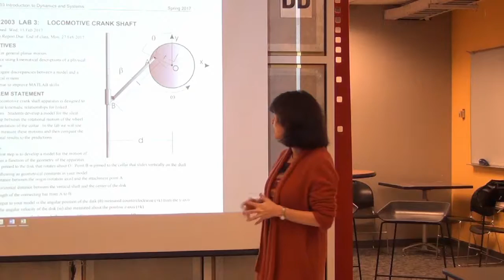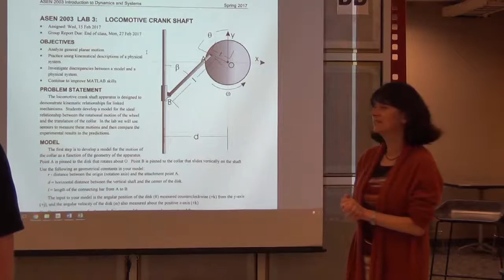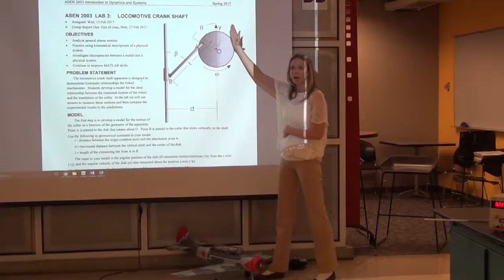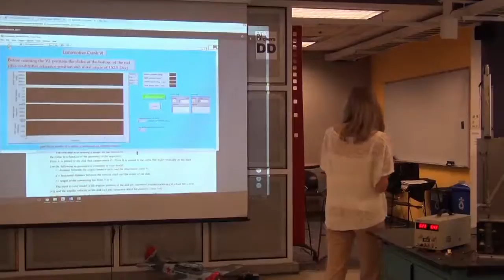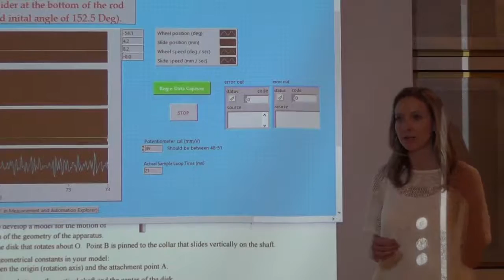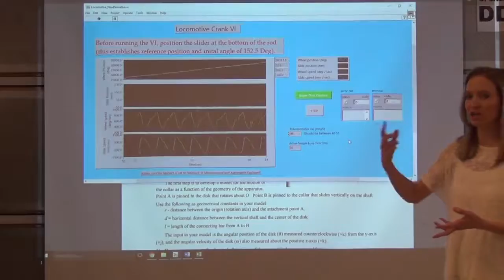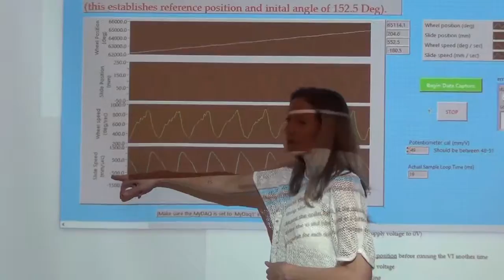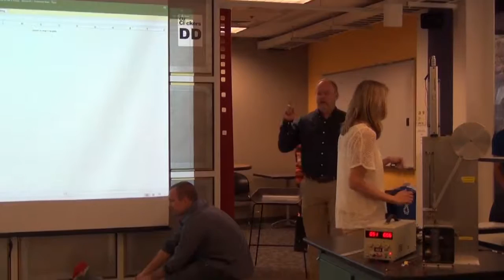Locomotive Crank Shaft Lab Intro